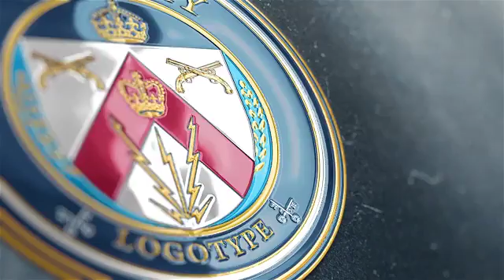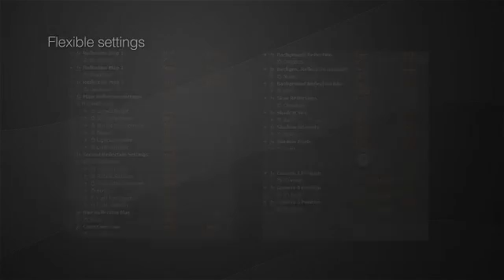Glossy Logo | Reflection Logo Loop After Effects Template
Project features:

Flexibility settings
2 version (Short, Long)
Animation Logo Ident Short (10 -13 seconds)
Animation Logo Ident Long (18 -20 seconds)
Loop Animation Logo 2 Version included (6 sec – Fast, 10 sec – Slow)
Project has good structure and easy to use. Put the logo, edit text and get the result
Help file included in PDF format
VideoTutorial included